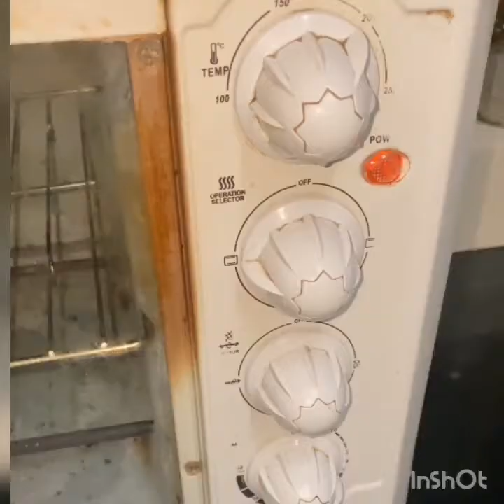Milk bun recipe in malayalam || milk bun. Sara's kitchen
Ingredients :
Maida/All purpose flour 2cup
Powdered sugar 2tbsp
Salt 1/2tsp
Egg 1
Milk /water 3/4cup
Butter 3tbsp
Egg for wash